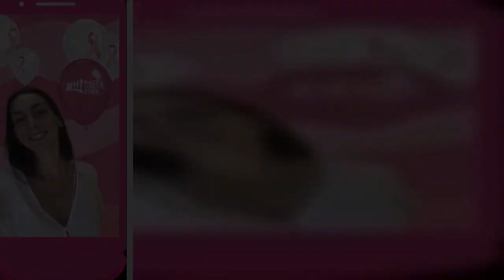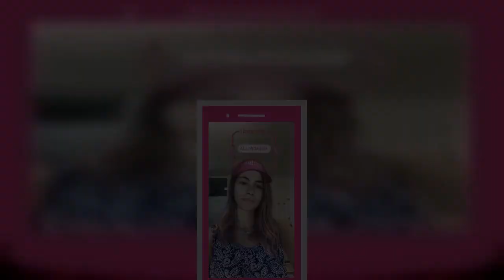Greece Race For Cure 2020: Φέτος, τρέξε αλλιώς!